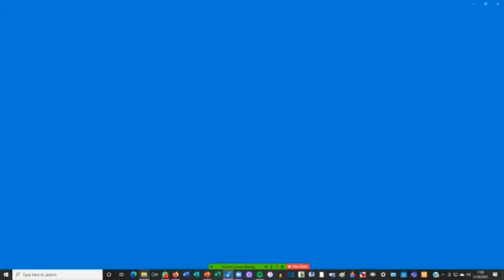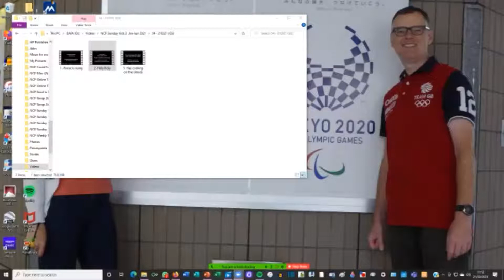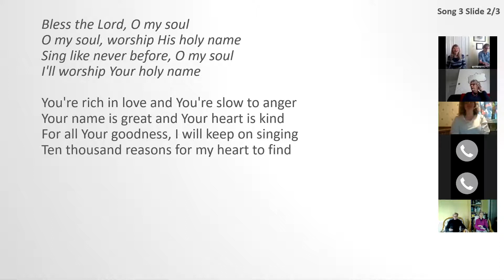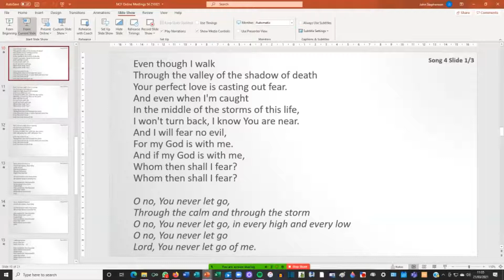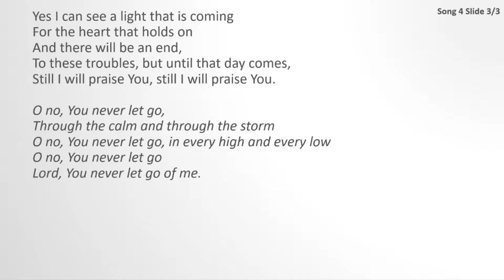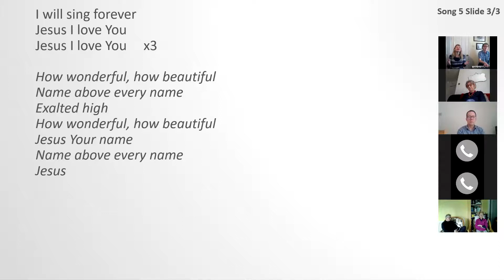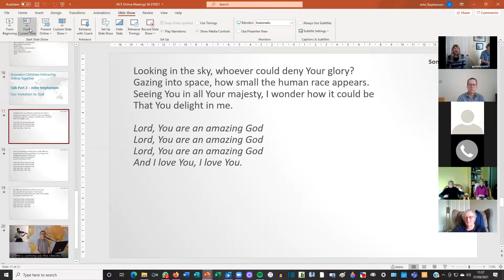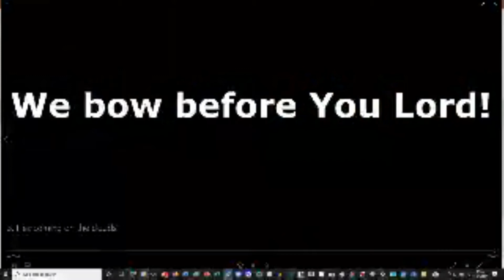Online Together 54 - 21st March 2021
Watch to the whole Service from 21st March. Sung worship, a time of prayer, a Bible-reading and two short Talks are the components you'll see.

God gives us an Invitation to come into His presence - no matter how we feel or what situations/circumstances we find ourselves in. At the end of Psalm 139, David invites God to search him, test him, see him, know him and then lead him. No matter how we feel, we don't have to stay as we are. We can invite God to do what David asked Him to do too.